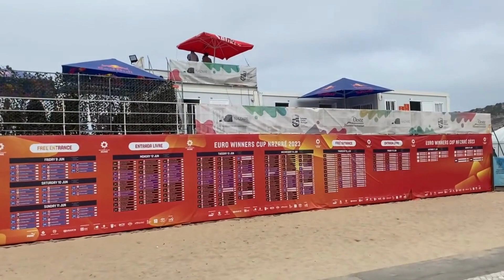Dia de PRAIA por aqui! | Você entraria nesse mar gelado ? | Nazaré Portugal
Hoje vamos aproveitar a praia de NAZARÉ. Vem conferir!

Completamos dia 29 de maio de 2023 1 ano em Portugal, vem acompanhar nossas aventuras!

Ficou com alguma dúvida? Deixe nos comentários e compartilhamos nossas experiências!

Um beijo e ate o próximo vídeo!

Meu instagram, segue lá e me acompanha de pertinho @ttamara.sc